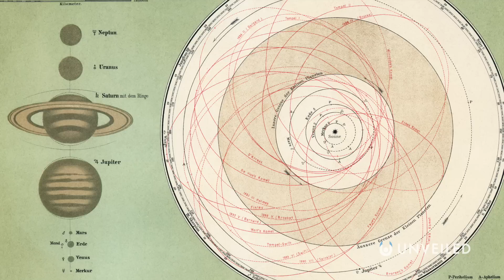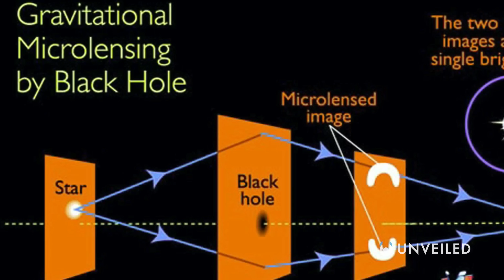NASA Discovered 5,000 Exoplanets - What Have We Learnt So Far?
Welcome to the rest of the universe! Join us... and explore!

In this video, Unveiled takes a closer look at the 5,000 exoplanets that have now been officially discovered. It's been a long and exciting road to get to this point, and some of these faraway worlds are truly spectacular!

0:00 Intro
1:00 Discovering New Planets
2:38 Discovery Methods
4:10 NASA's 5,000 Planets
6:02 Exoplanet Categories
7:32 Most Unusual Planets
10:18 Conclusions